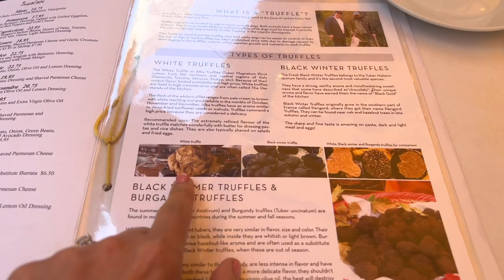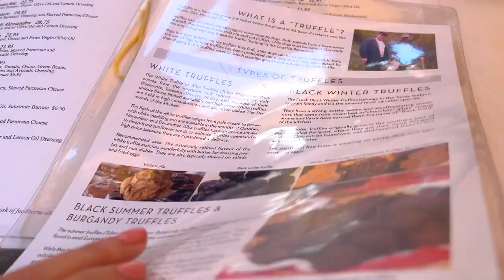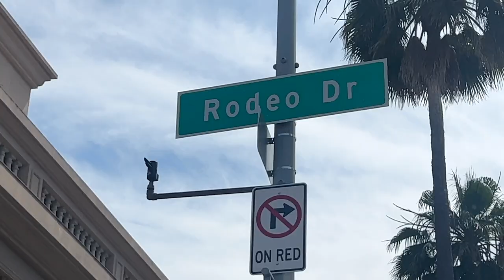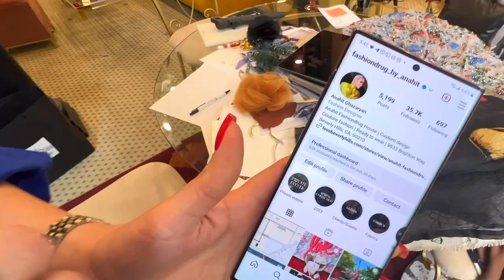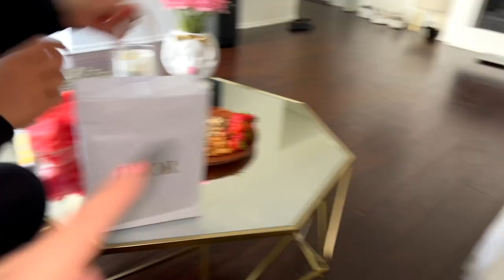California Luxury Shopping | Beverly Hills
Did some damage while I was in Beverly Hills , California !!!
welcome to my luxury shopping haul at Dior , Creed , Neiman Marcus , and some local boutiques around Rodeo Drive .
the vlog was supposed to be alot longer but my friend did not want to be in the vlog so I had edit alot of the vlog  and delete the last vlog I posted . but at least we got some eye candy to look at !!

* SHOPPING LINKS - All of the below shopping links are affiliate which means I will get a commission if you buy an item using these links ( AD) - you don't have to use them if you prefer not to. You do NOT get charged extra for using the below links :

AMAZON FAVORITES :

What I use for my Video setup :